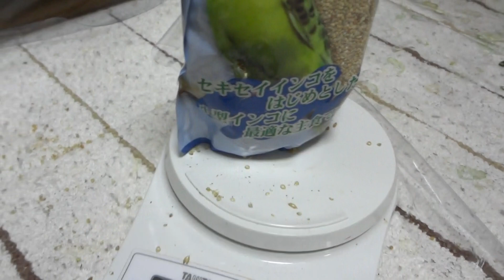盗み食い犯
自力で穴を開けて
エンドレスで餌が出てくる状態に・・・。
コラ！！
どこでそんな悪知恵を覚えたんだかｗ

コッソリと体重を計ったら・・・
すげー太ってるじゃん笑